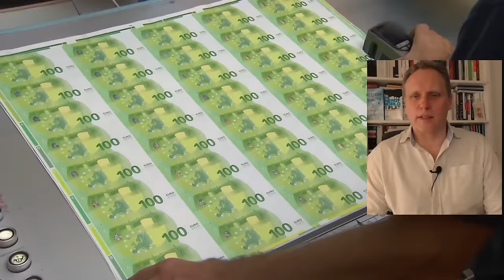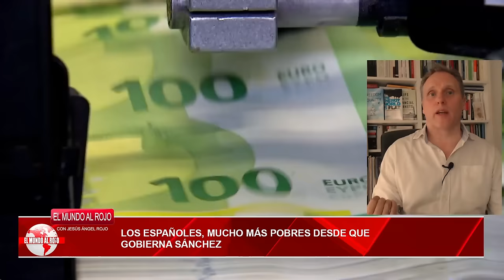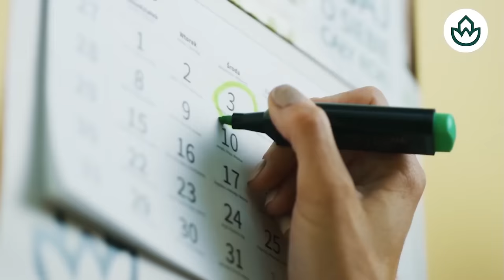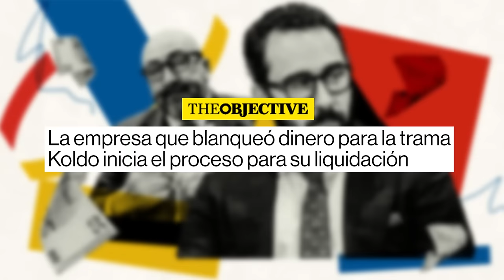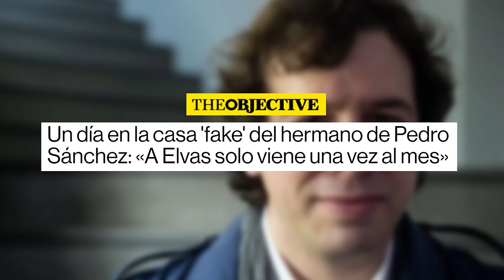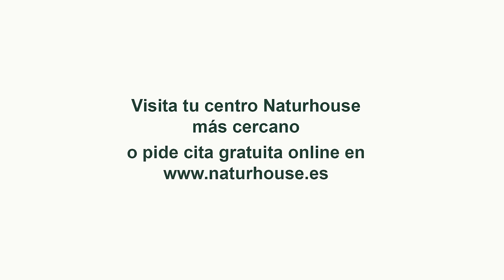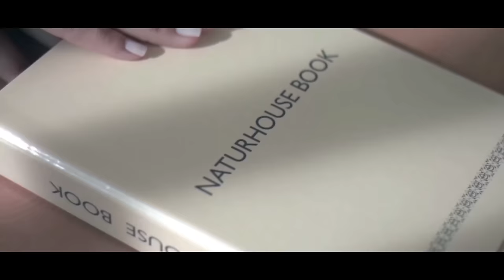🔴ENVIVO/EL MUNDO AL ROJO🔴Golpe a Sánchez, el juez pregunta: ¿de dónde saca tanto dinero Begoña?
Sigue en vivo el programa "El Mundo al Rojo" donde se habla sobre el golpe a Sánchez y la pregunta del juez sobre el dinero de Begoña. No te lo pierdas en Distrito TV.

0:34: 🔴 Debate sobre la independencia judicial en España y el acuerdo del Consejo General del Poder Judicial.
9:34: 💥 Análisis detallado sobre acuerdos políticos, cuestionamientos a la legalidad de decretos y maniobras legislativas cuestionables.
24:23: 💰 España enfrenta aumento de pobreza y exclusión bajo el gobierno de Sánchez, a pesar de fuerte estímulo fiscal.
27:07: 💸 Cuestionamientos sobre la gestión fiscal del gobierno, aumento de impuestos, déficit estructural y medidas de la Comisión Europea.
39:17: 🔴 Escándalo político y judicial en España relacionado con manipulación de fiscales para beneficiar a ciertos acusados.
45:15: 🔴 El juez Peinado cuestiona el origen del dinero de Begoña Gómez y la lucha por la libertad de prensa en España.
56:44: ⚖️ Investigación en la Universidad Complutense por otorgar cátedra a Begoña Gómez sin requisitos académicos, implicando al rector.
1:06:43: 💸 Investigación sobre posible malversación de fondos públicos relacionados con Begoña Gómez, esposa del presidente del gobierno.
1:16:25: 💰 Revelaciones sobre la liquidación de Deluxfortune y cuestionamientos a la transparencia de la fundación Disenso.
1:26:13: 💥 Debate sobre Vox, acusaciones a Alvise Pérez, y falsedades en información sobre partido Popular en Torrelodones.
1:41:13: 🔴 Análisis crítico del debate entre Biden y Trump, destacando la degradación de Biden y sus conexiones con Soros y la agenda 2030.
1:47:01: 💥 Revelaciones impactantes sobre corrupción, financiamiento y estrategias políticas en Estados Unidos y Europa.
1:57:10: 🔴 Revelaciones impactantes sobre la situación de un político, crítica a Sánchez y noticia inesperada de fallecimiento.